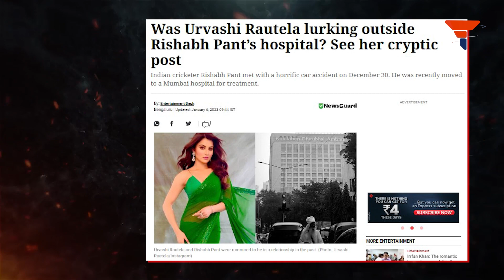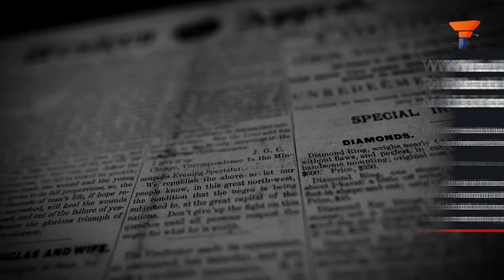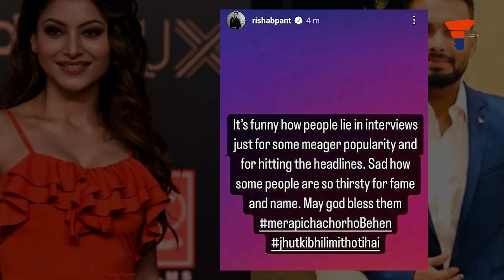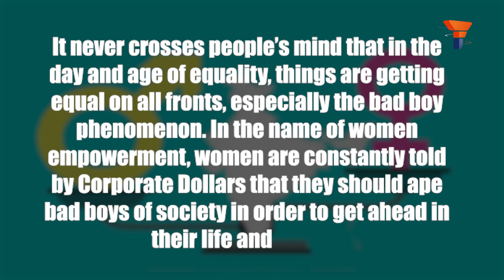In Rishabh Pant-Urvashi Rautela saga, swap the characters and suddenly it doesn't look funny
All of you have watched the court proceedings of Johnny's defamation suit on Amber Heard. It went on for so long because our minds were not ready to believe that a woman can be so evil and toxic. There is a parallel going on in India. Ever heard about the Rishabh Pant-Urvashi Rautela saga? No, it is not funny. Watch video to know more.

0:00 - 0:34 - Introduction
0:35 - 1:28 - Urvashi in Mumbai?
1:29 - 2:59 - The genesis and aftermath
3:00 - 4:30 - No one cares about Rishabh